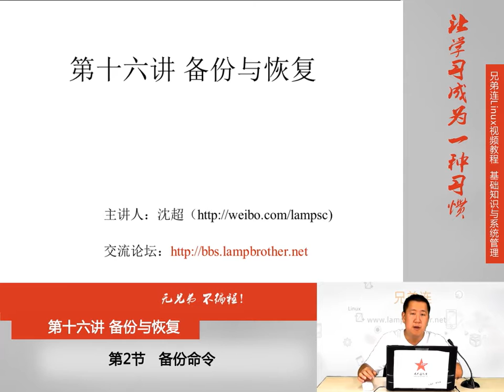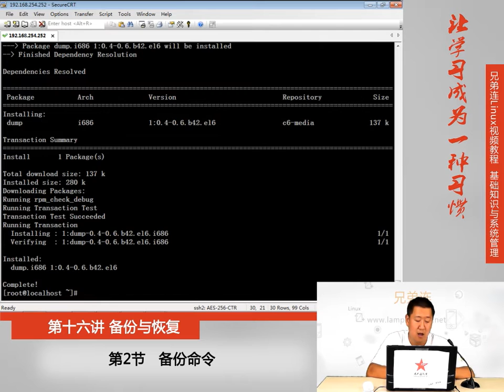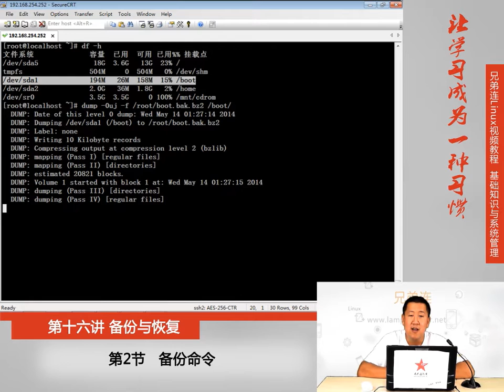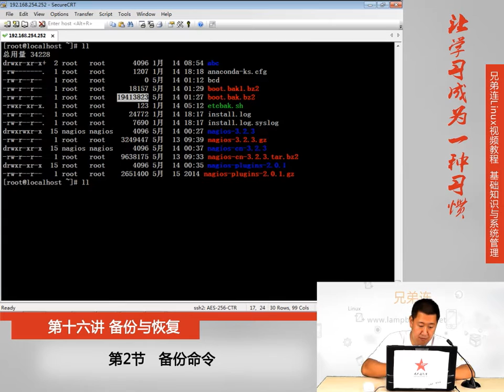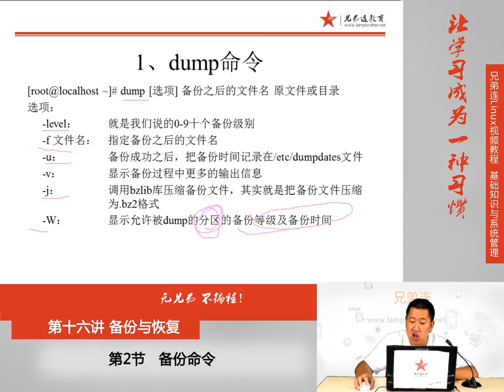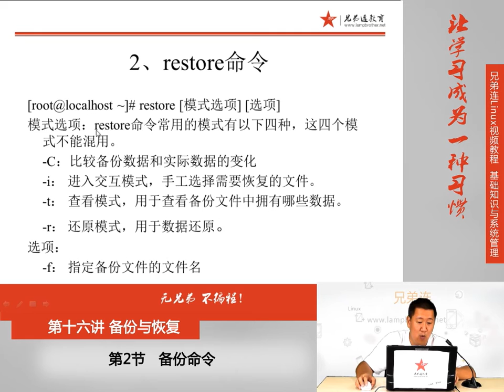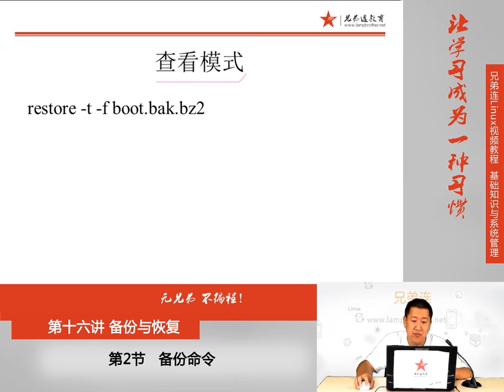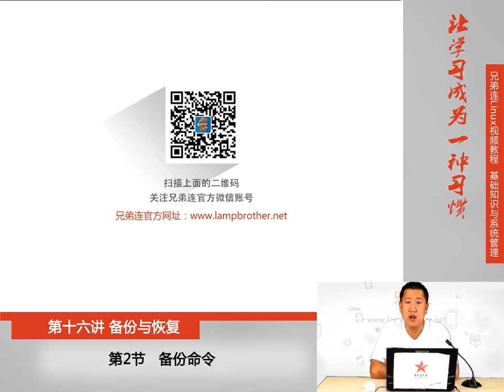16 2 备份与恢复 备份命令